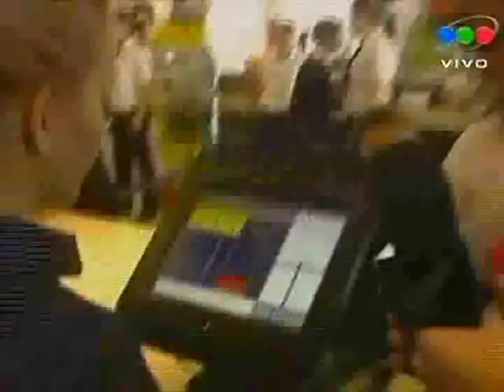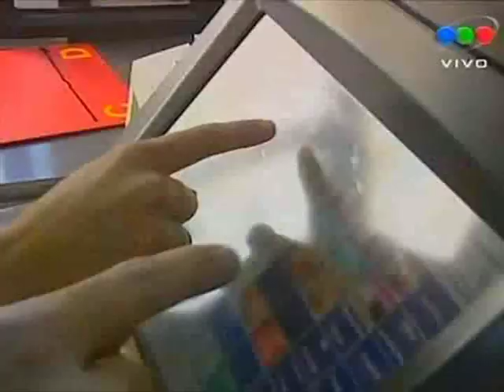CQC Argentina 20-07-2009 (03)